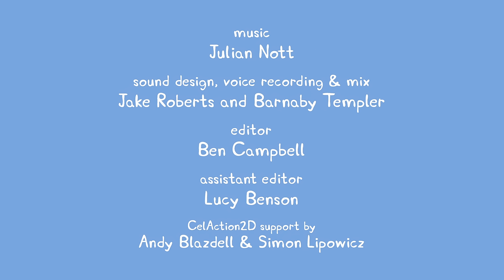Peppa Pig Full Episodes |Recycling with Peppa's Family #89